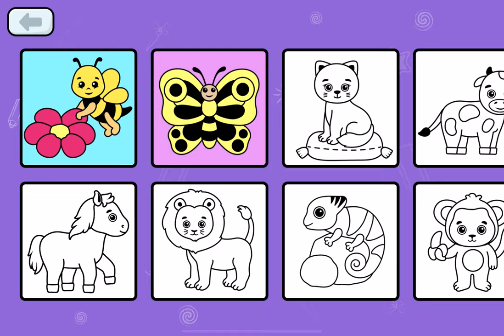Coloring Book For Kids - Gameplay Walkthrough Part3 - Coloring Pretty Butterfly